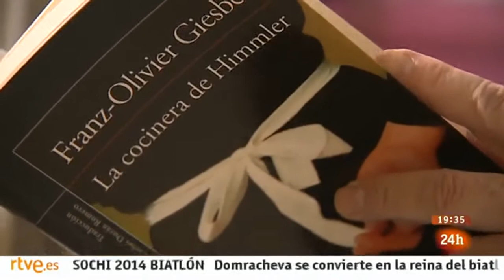Entrevista a Valery Tellechea y Jose Pedro Carrión en TVE